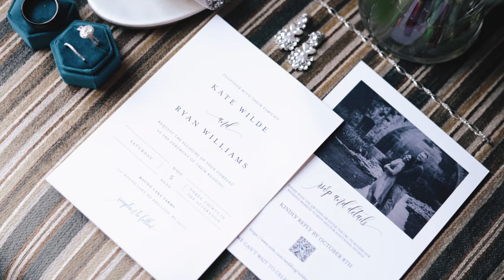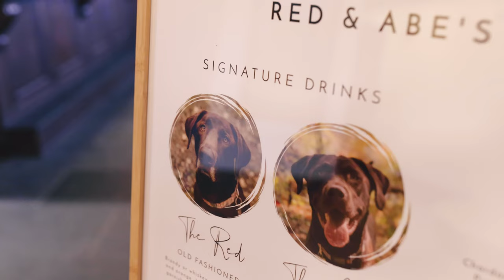Identical ugly Christmas sweaters brought these soulmates together | Round Lake Farms Wedding Video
Kate and Ryan's love story started like a classic Hallmark Christmas movie! It all started in college at UW-Stevens Point when Kate and Ryan met on a cold December night downtown at a pizza place called Polito's Pizza. As they were waiting in line, Kate noticed a guy wearing an ugly Christmas sweater and snowmen overalls (it was ugly Christmas sweater night). As she looked closer, she noticed that he was wearing the same Christmas sweater that her mom had growing up. Kate tapped him on the shoulder and exclaimed "My mom has that sweater!". Turns out the sweater was his mom's as well! Over the next few weeks Kate and Ryan bonded over their mother's mutual Christmas sweaters, and after a Facebook friend request, a few messages, and exchanging their cell phone numbers, they have been talking nonstop. Over the course of their relationship, they made a lot of lasting memories. A few of their favorite memories include; getting their Chocolate Lab named, Red, moving to Menomonie, buying their dream home during a global pandemic, and getting married!

Wedding Venue // Round Lake Farms
Coordinator // From this Day Forward
Hair // The Style by Lori
Makeup // Savvy Belle Makeup
Florist // All That Blooms
Photographer // Daniela Rollin Photography
DJ // Party Rocker Entertainment
Cake // Simple Simon Bakery
Catering // Heirloom Kitchen Company
Rentals // Moonlight Party Rentals
Invitations // MintyPaperieShop
Bride's Dress Store // Bliss Bridal
Bride's Dress Designer // Madison James
Men's Attire // Generation Tux